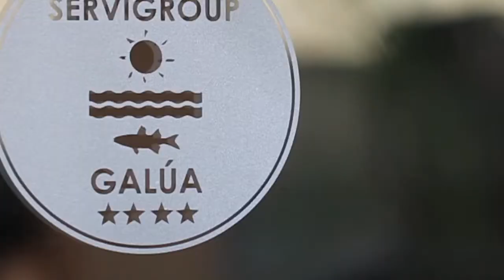Murcia | Hotel Servigroup Galúa | La Manga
En plena Manga del Mar Menor, y situado en primera línea de mar, está el Hotel Servigroup Galúa: 177 habitaciones con vistas, en un entorno único, y las mejores instalaciones (restaurante buffet, terraza-solárium, piscina, lounge, club infantil...) hacen de él una gran opción para vacaciones familiares, en pareja o eventos...Más información...